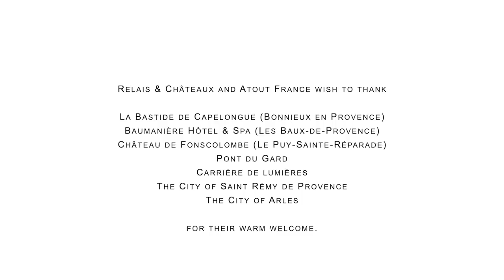Travel through time in Provence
Experience Provence between tradition and modernity with Relais & Chateaux

In Provence, times blend and we take the time to live moments to the full, to be taken through the villages into worlds of flavours, colours, olive trees and lavender fields…